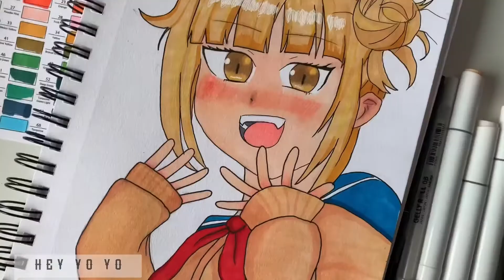Drawing Himiko Toga from boku no hero academia | Ohuhu Markers